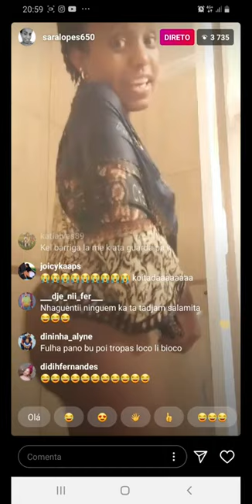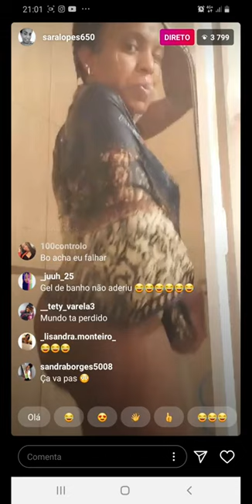SALAMITA STRIP DO MOMENTO